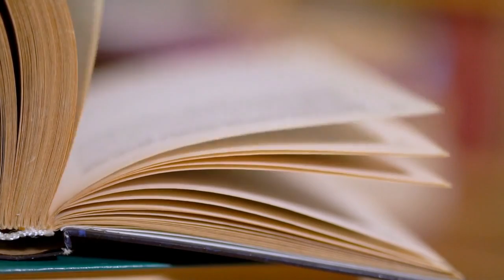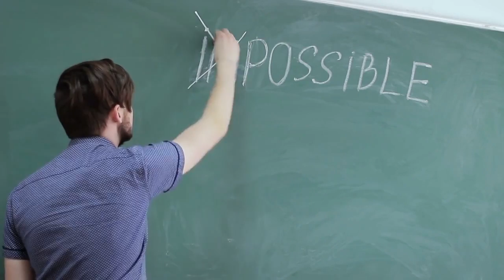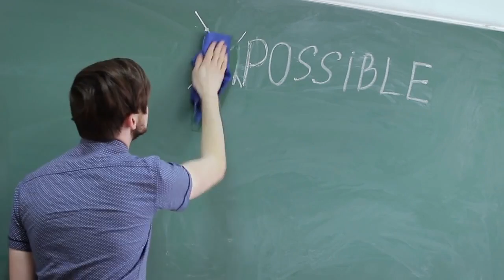AI on the Art of not giving a F#ck. Embracing Imperfections and Prioritizing What Truly Matters.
Hi there guys, Welcome to 'Such is Life!', a channel dedicated to exploring the mysteries and complexities of life and philosophy revolving around it. On this channel, we will delve into a variety of topics related to life and how we live it, including personal growth, relationships, and the search for meaning and purpose. Whether you are a seasoned philosopher or just starting to think about the big questions in life, we hope you will join us on this journey of discovery and self-exploration. So sit back, relax, and let's dive into the mysteries of life together."

Imagine a life where you could fully embrace your imperfections and stop striving for an unattainable state of perfection. A life where you prioritize what truly matters to you, rather than trying to please everyone around you. Is this possible? Can we really let go of the things that don't matter and focus on what does?

According to Mark Manson's book "The Subtle Art of Not Giving a F*ck", the answer is yes. Manson challenges us to rethink our priorities and take ownership of our lives, rather than blaming others or external circumstances. He argues that by focusing on what truly matters to us and accepting our imperfections, we can become happier and more fulfilled. So we asked AI to look into this in more detail for this episode, and summarise its insight.